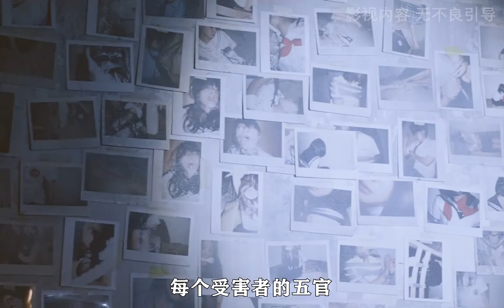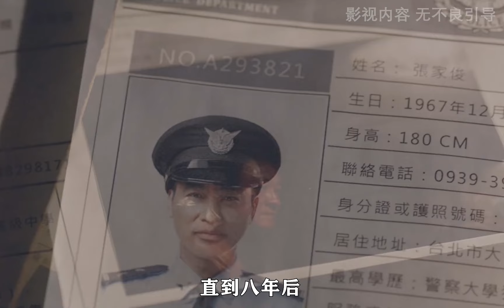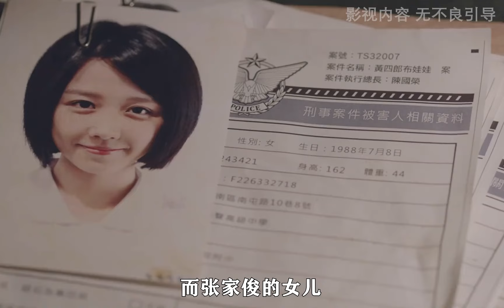隔壁不光有鄰居的耳朵，還有房東的心魔